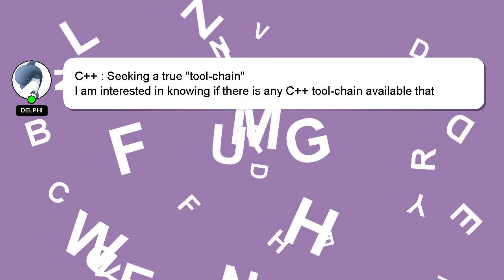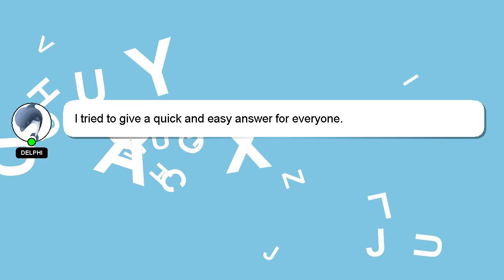C++ : Seeking a true "tool-chain"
: "tool-chain" Seeking a true C++